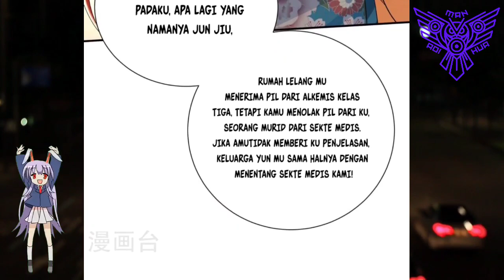[INDO] Seorang Badut ™ Miss Nine Doctor Chapter 255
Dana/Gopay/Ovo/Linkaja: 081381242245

COPYRIGHT / LICENSING